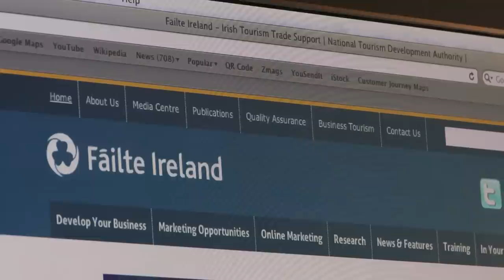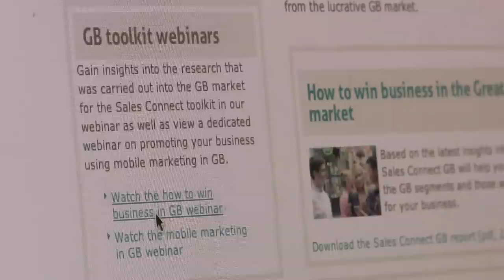How ready is my business to sell to Great Britain?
Nicky Louge, Fitzpatricks Castle Hotel, talks to us about how the Sales Connect GB Toolkit has helped him and his business.